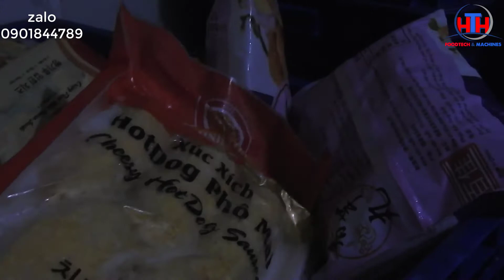SẢN XUẤT VÀ PHÂN PHỐI ĐỒ ĂN VẶT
Mục đích của kênh là giúp các nhà sản xuất hiểu biết hơn về công nghệ chế biến thực phẩm các loại phụ gia mới nhất tốt nhất và an toàn nhất và các thiết bị máy móc mới nhất hiện đại nhất giúp cho các bạn hiểu và trao đổi cách thức sản xuất và công nghệ sản xuất làm sao cho tối ưu nhất mang lại kết quả tốt nhất trong sản xuất kinh doanh. chúng tôi là người kết nối và truyền cảm hứng trong công việc, các bạn cần gì về máy móc,thiết bị quy trình sản xuất hảy gọi cho chúng tôi.